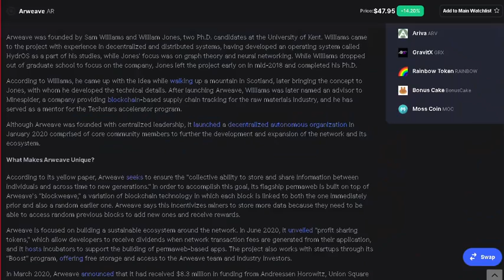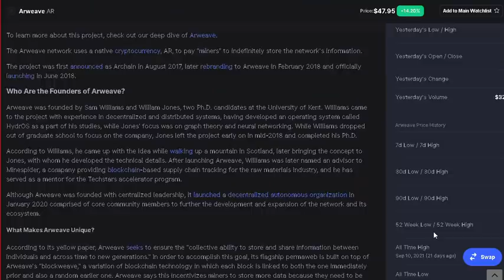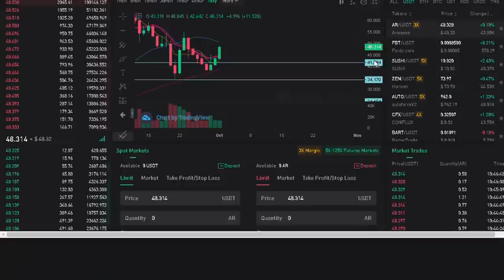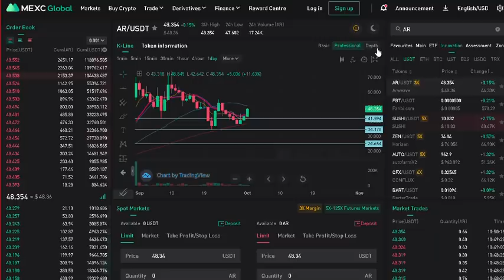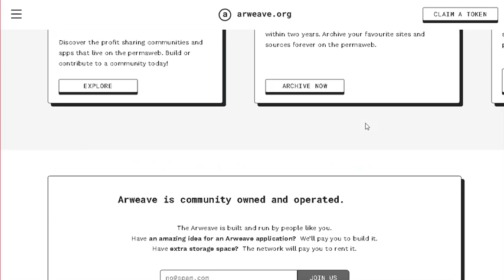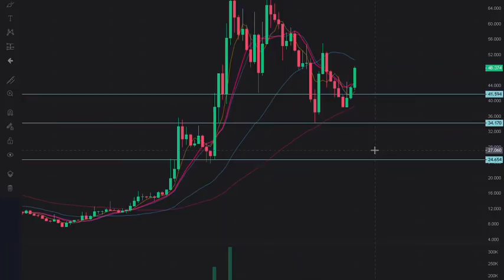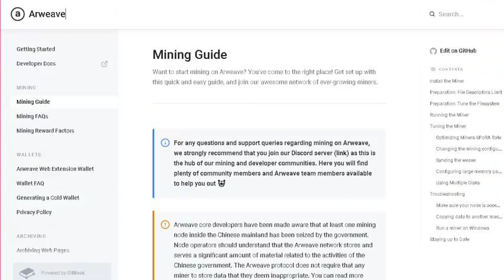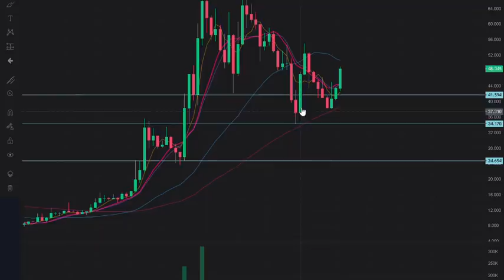ARWEAVE | ගෙදර කම්පියුටරය රෙන්ට් කර මාසිකව $200ක් හොයමු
Buy Bitcoin on BlockFi and 8.6% APY, Join today and earn upto $250 in BTC FREE